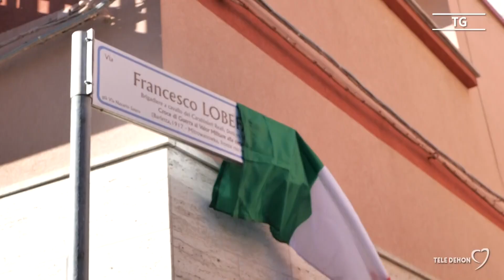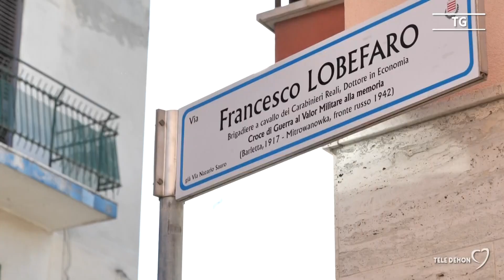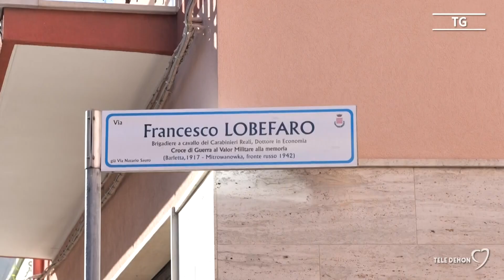Barletta, intitolata una strada al brigadiere dei carabinieri Francesco Lobefaro